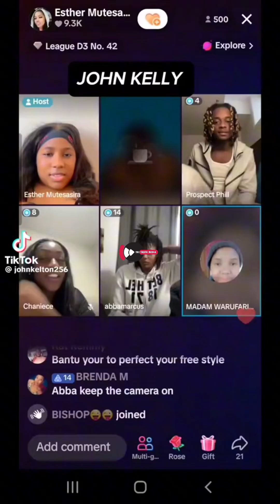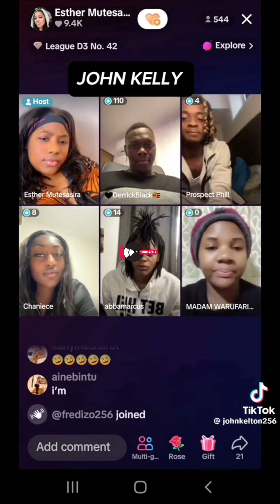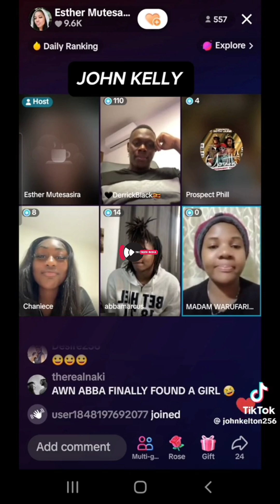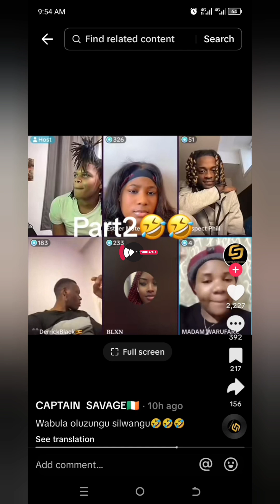Kïsss me slow Abba Kadama Warufari Lemedde ku mutabani wa Chameleon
Kadama Warufari Asabye Abba Omukwano ku live mutabani wa